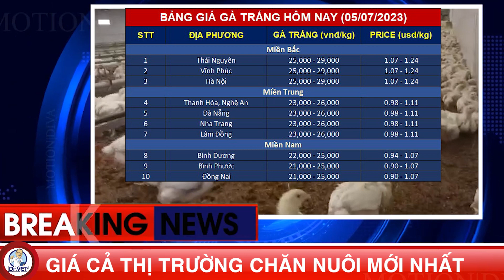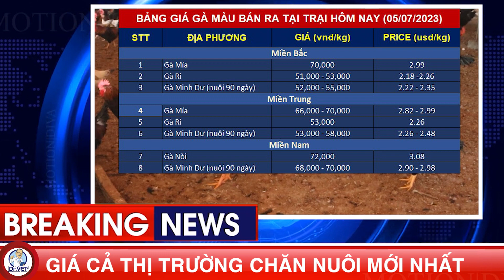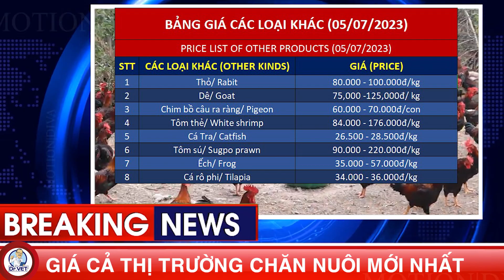Giá heo hơi mới nhất 5/7/2023 | Giá cả thị trường chăn nuôi mới nhất | Giá heo hơi, giá Gà, giá Vịt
Giá heo hơi hôm nay 05/07/2023 : Giá heo hơi tại Trung Quốc vẫn tiếp tục đà tăng giá. Tại Việt Nam giá heo tăng nhẹ trên diện rộng, giá gà trắng tăng nhẹ do nguồn cung gà tự do giảm.